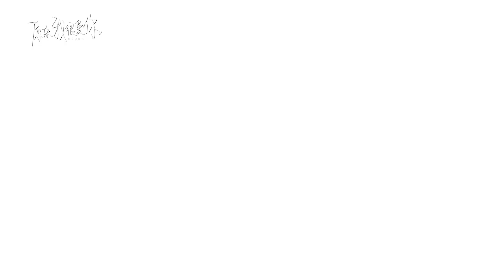Behind The Scenes: Sweet Couple Su & Sang Arrival | Crush | 原来我很爱你 | iQiyi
【Introduction】University graduate Sang Wu Yan dreamed of becoming a radio host. She worked at a radio station as a production assistant and secretly admired an artist by the pseudonym of “Yi Jin.” By chance, Sang Wu Yan fell in love with a visually disabled person, Su Nian Qin, at first sight. Later, she discovered Su Nian Qin was her idol, Yi Jin, and fell deeper in love. However, their relationship ended when Sang Wu Yan failed to see her father one last time. Three years later, Sang Wu Yan became a radio host, Su Nian Qin’s eyes were cured and he took over his family’s business. Their paths crossed once again and their romantic fate was fulfilled.

【Cast】Lin Yanjun ，Wang Peng，Li Jiahao